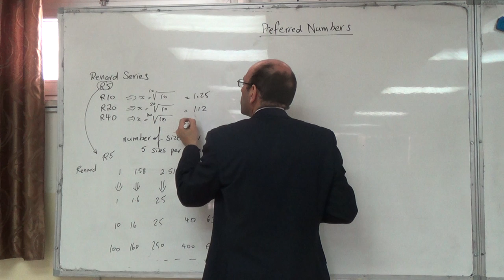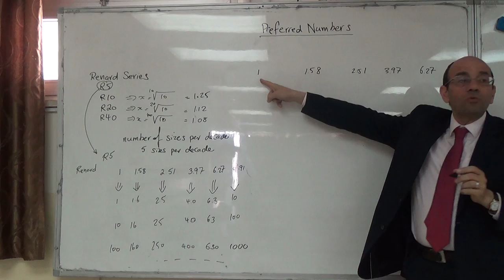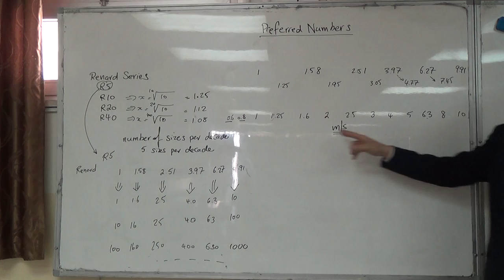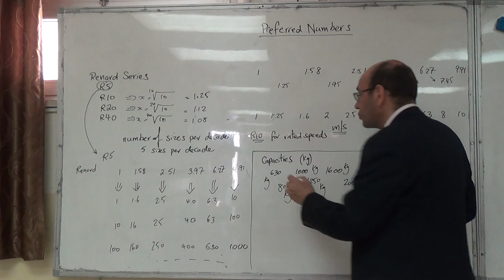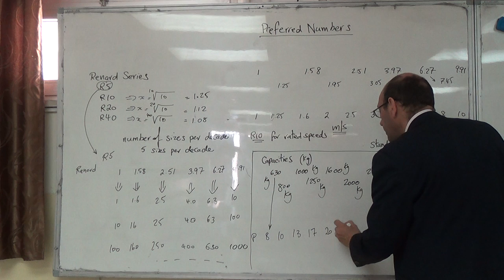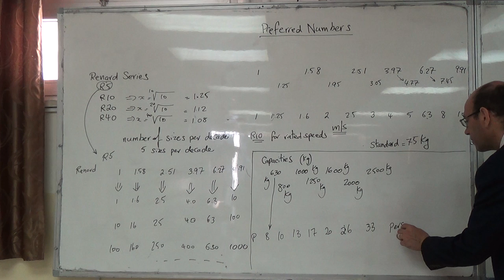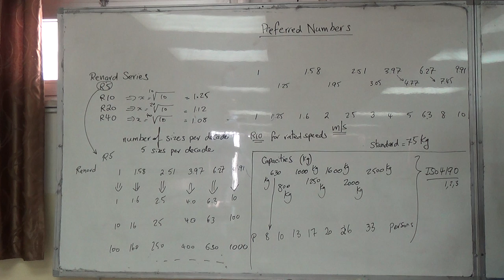The Application of the R10 Series to Elevator Speeds and Capacities, 8/3/2016